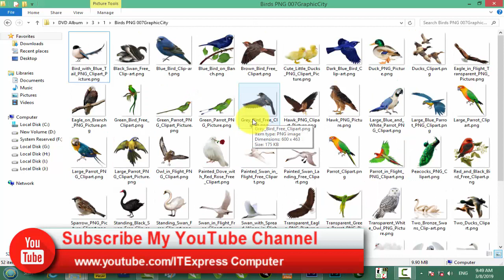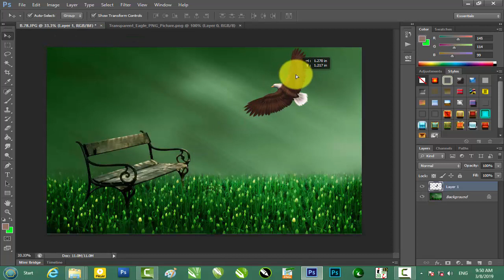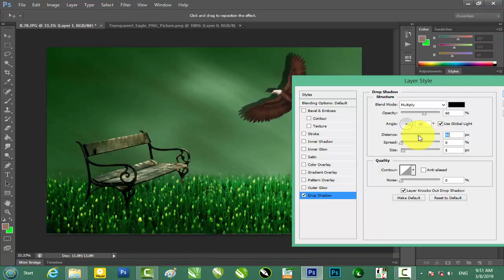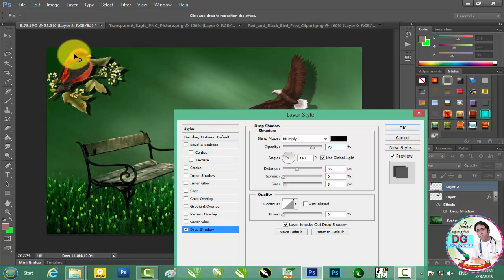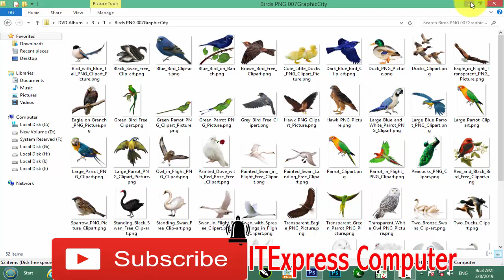Birds PNG For Adobe Photoshop Free Download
Winr ka password Aap logo Ko Video Me mely Ga So Full Video Watach.